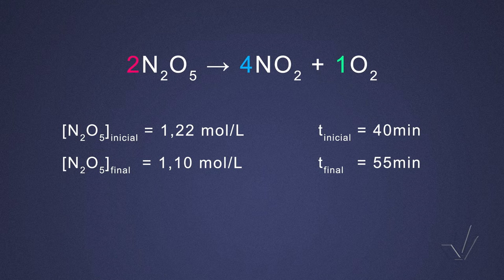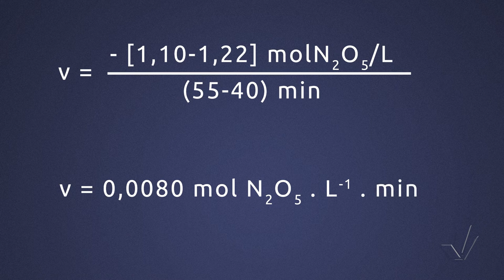Módulo II - Construção de Equações para o Cálculo das Velocidades das Reações - Aula 3